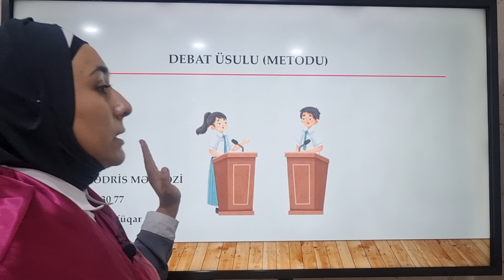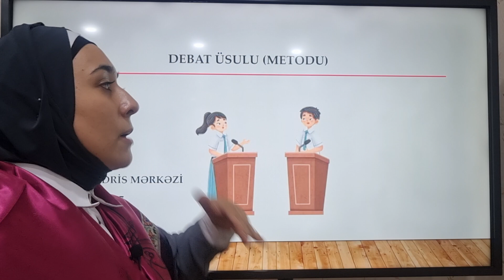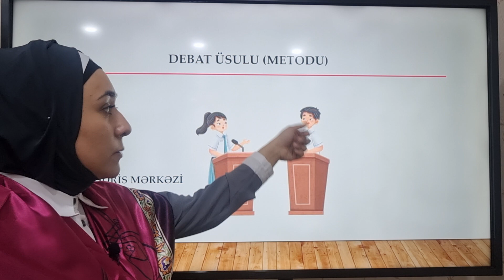Debat üsulu (metodu)